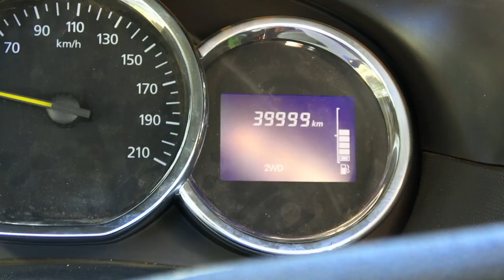Африка, случайно уехал в Мозамбик, ожидал худшего...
Африка, случайно уехал в Мозамбик, ожидал худшего. А оказалось, что Мозамбик - очень даже интересная страна, где много экспатов из Португалии, а многие люди говорят на английском.